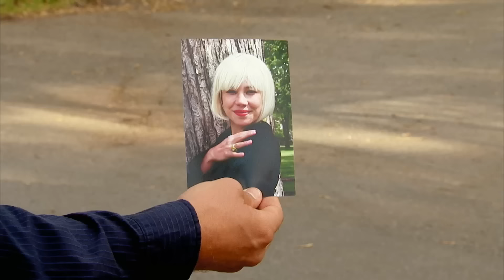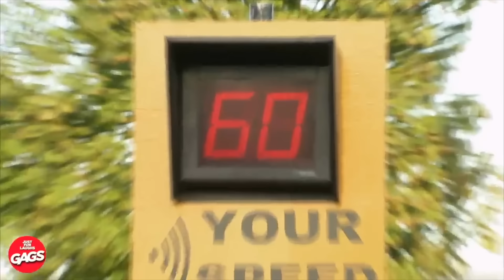Boyfriend Caught Cheating Prank | Just For Laughs Gags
🎉🤣 At my party?